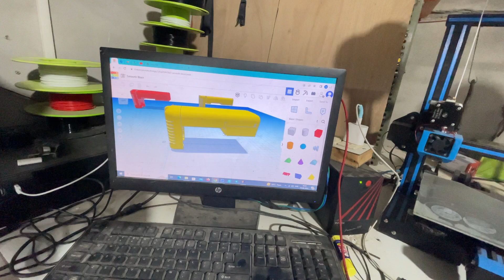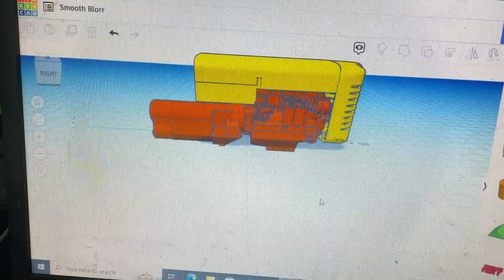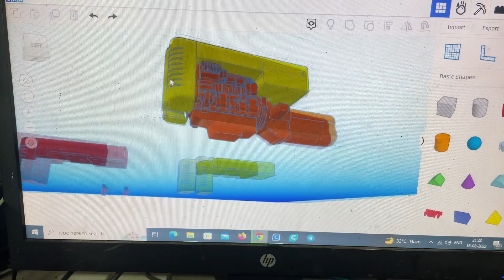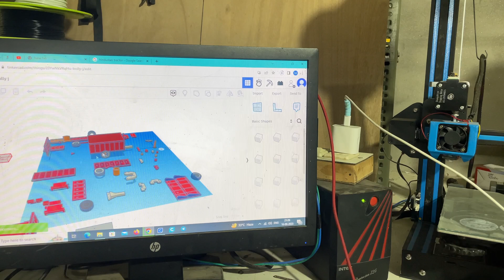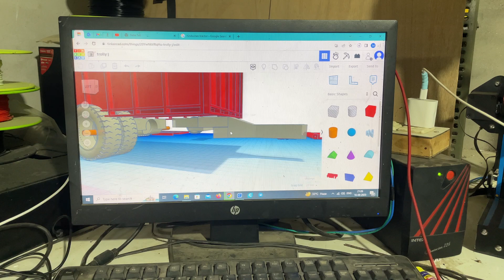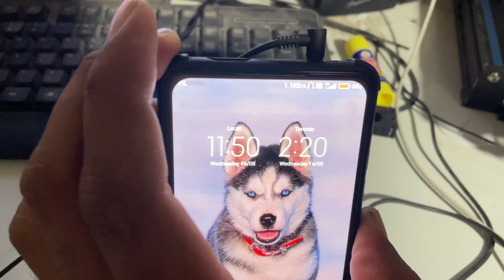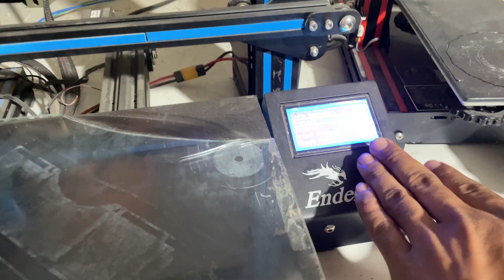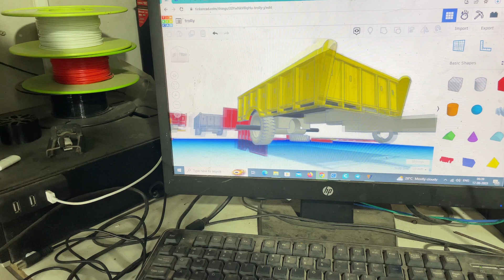Arjun Tyres Change look, Hindustan tractor and trolley upgrade